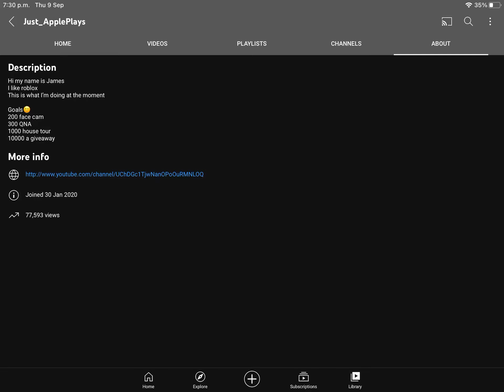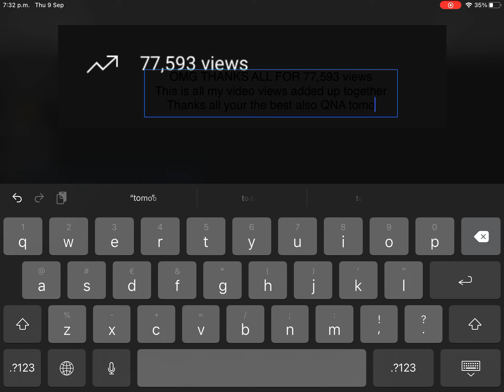THANKS ALL FOR 77,593 VIEWS ON ALL MY VIDEOS IM SO HAPPY also my birthday Sunday